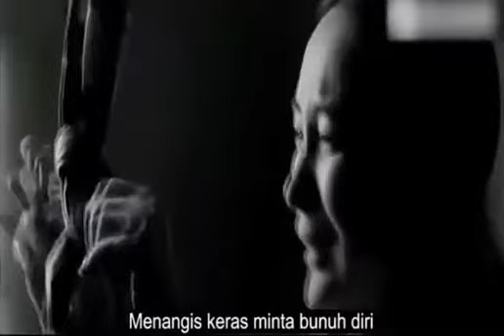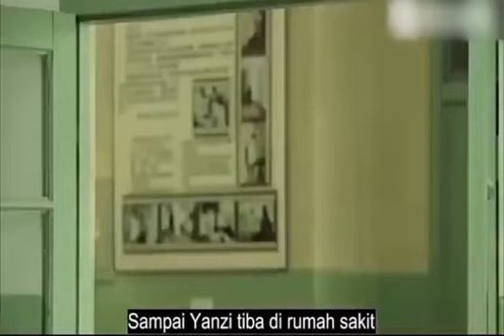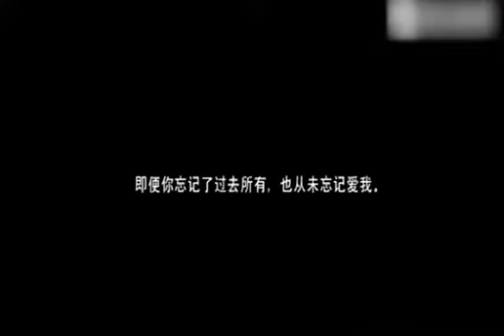NgalerNgidulfilm || kisah perjuangan seorang ayah yang sangat mengharukan 😥